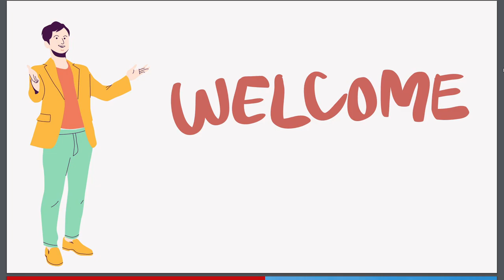How Much Money Carolyn's RV Life Makes On Youtube | Carolyn's RV Life Haters had me arrested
How Much Money Carolyn's RV Life Makes On Youtube | Carolyn's RV Life  Haters | Carolyn's RV Life had me arrested